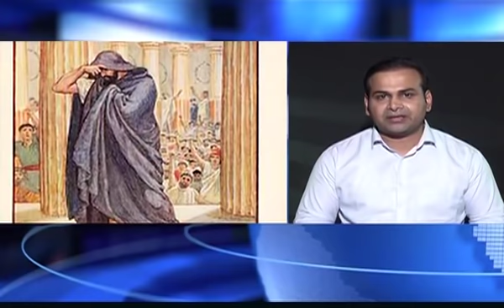Imran khan's NAYA PAKISTAN and last solution to Pakistani Nation | A Key to success | Hope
hope is the last solution to pakistani nation, how to be successful in life with hope.

Executive Producer
Khara Sach

Suggested videos...

''کون کون سا صحافی اور میڈیا مالکان مریم نواز کے میڈیا سیل میں حاضری دیتا تھا؟''